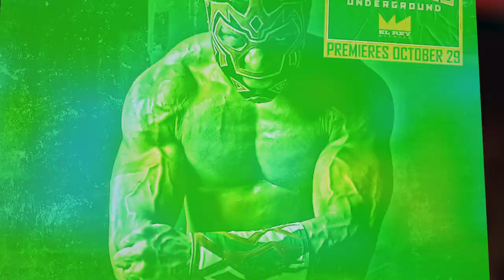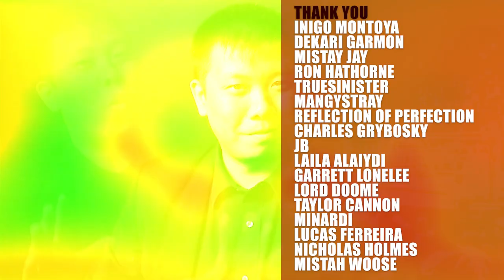The History of Lucha Underground